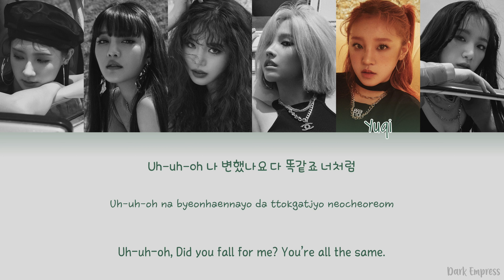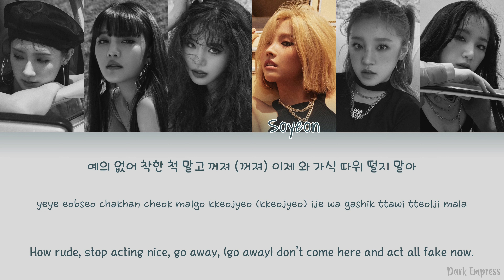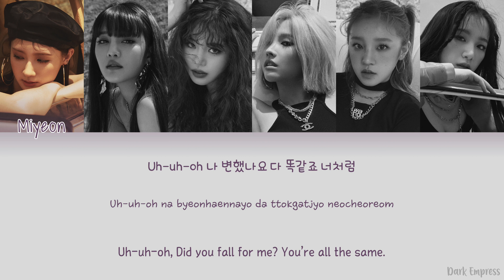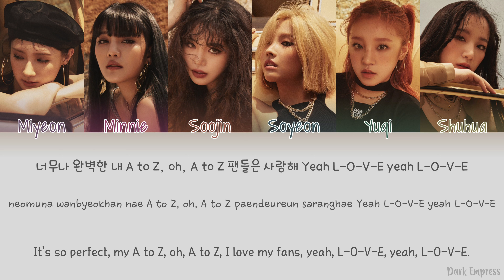(G)I-DLE ((여자)아이들) - UH-OH - Color Coded Lyrics [Han|Rom|Eng]